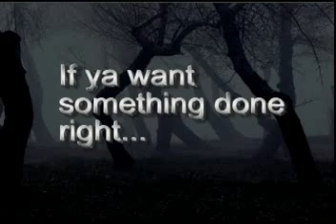Chip DiMonick: Rehearsing For The Big Show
Some behind-the-scenes clips from a rehearsal prior to Chip DiMonick's August 10, 2007 CD Release eXtravaganza.